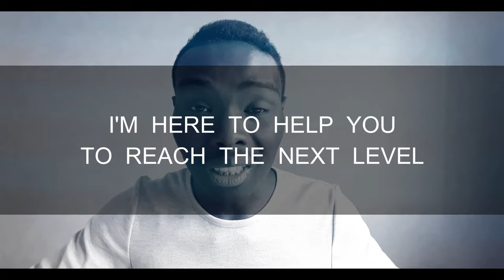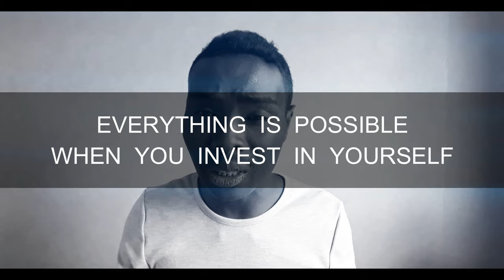I INVESTMENT I How to Reach the Next Level - Industrial design 2022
Hi, I'm Hervé Micha . I'm industrial designer. Design is a passion for me, I work for it. I'm interested by auther univers : Editing Cinematic film, languages learning and gymnastics.

My goal is to help you to reach the NEXT LEVEL. I share you Industrial design process, my experiences, professional and personal investment. How to improve your industrial design skills (softskills & hardskills). My discoveries and travel all over the world.

°  PRACTICE  A  BIT  EVERY  SINGLE  DAY  TO  INVEST  IN  YOU  AND  IMPROVE  YOUR  3D SKILLS

practice a little each day to improve your skills

I N T E R E S T S :

°  Solve real problems
°  Industrial design and innovations
°  The process : professional and personal investment